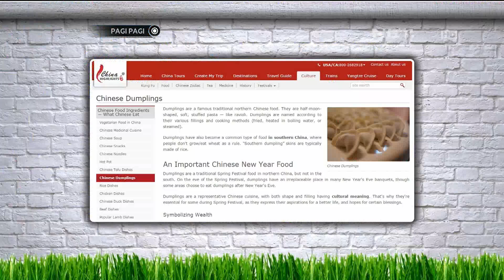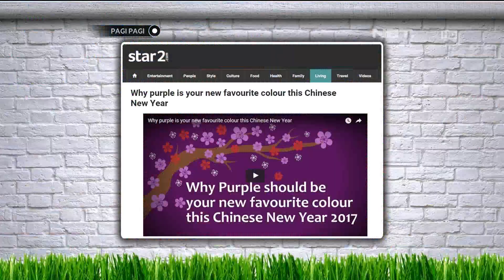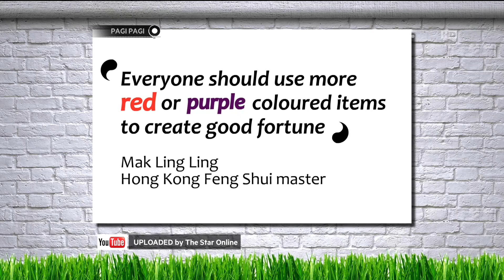Seru Banget Nih Suasana Gong Xi Fa Cai di Pagi Pagi